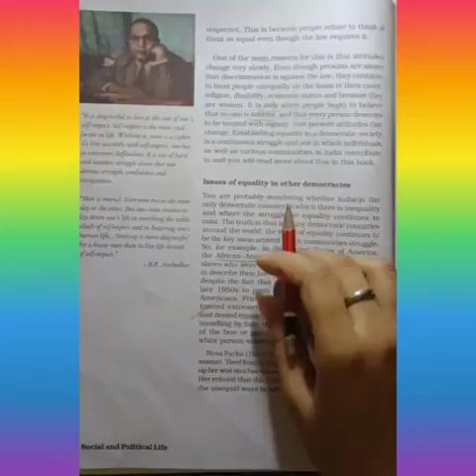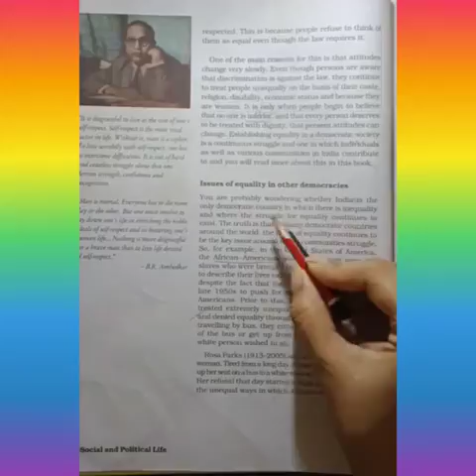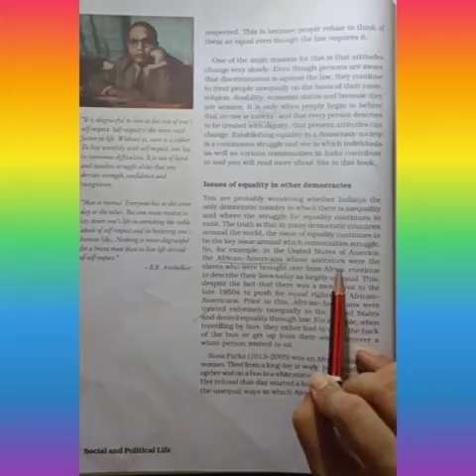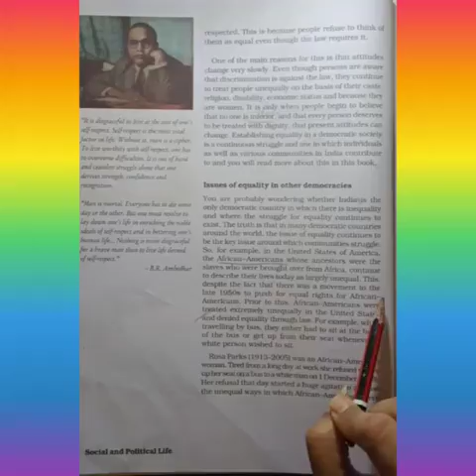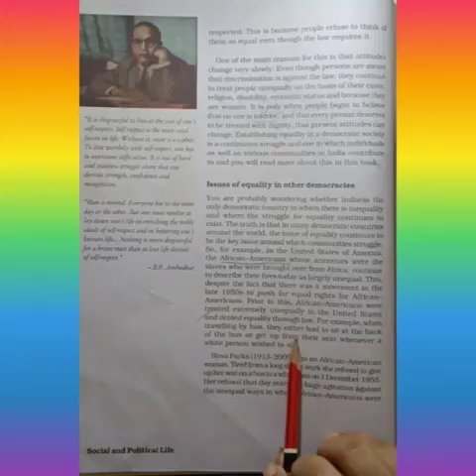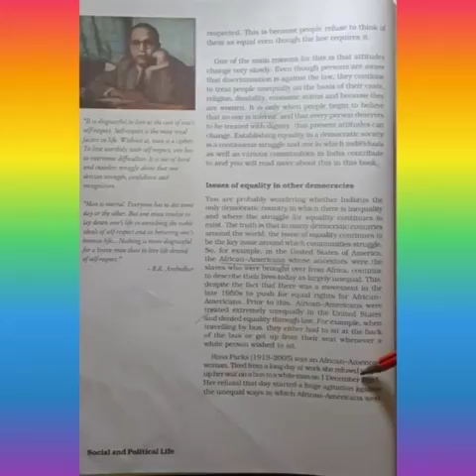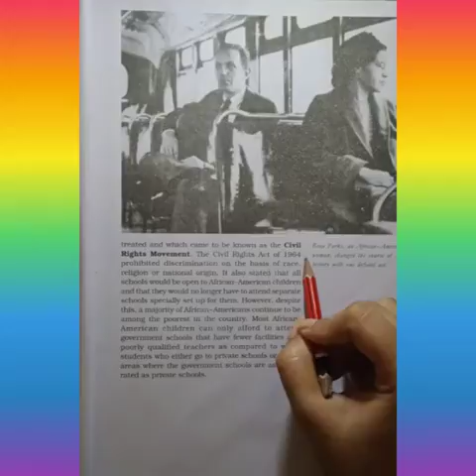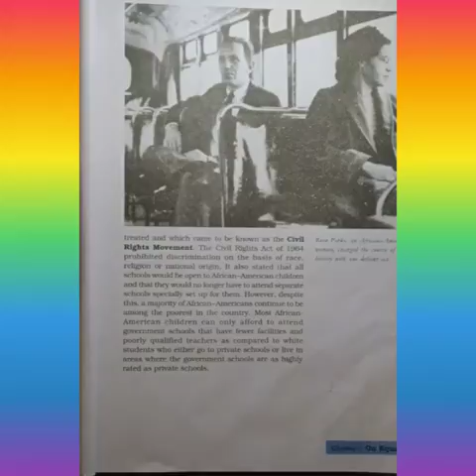Class 7 S.St